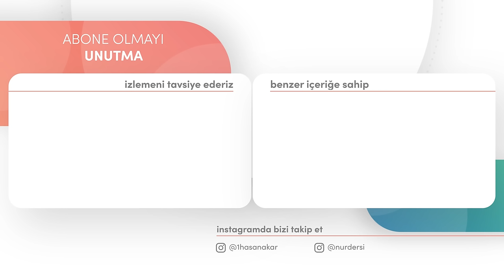İNSANIN KIYMETİ Mİ'RAC İLE ANLAŞILMIŞ!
Aziz, sıddık kardeşlerim! Sizin mi'racınızı tebrik ve Mi'rac Sahibi'nin (A.S.M.) sünnet-i seniyesine sizi ve bizi tam muvaffak eylemesine rahmet-i İlahiyeden niyaz ediyoruz. Özel olarak çekim yaptığımız bu dersimizde mirac ile alakalı hülasa bir ders oldu, içerisinde mühim izahatlar yapıldı ve mirac hakkındaki bazı suallere cevaplar verildi, Cenab-ı Hak istifade ve istifazalarımızı ziyade eylesin (amin)

Dersimizin notlarının yazılı haline bu linkten ulaşabilirsiniz.

Bu ders 2.derece kategorisindedir, mavi renk ile ifade ettiğimiz ders içeriği
seviyesidir derslere bir süredir devam eden
yine umumun muhattab olabileceği fakat
içerisinde ilmi derinliği olan birden kavranması
 zor olabilecek ilmi izahların bulunduğu
umumi derslerdir.